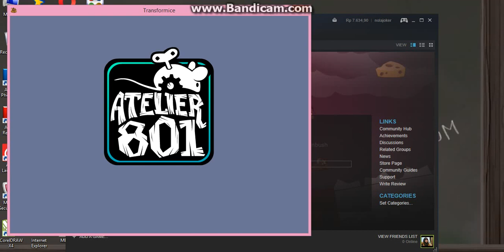Transformice - How to Buy Fraises by Steam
Cant buy?
Open Gift Fraise , Pay from Steam Wallet.